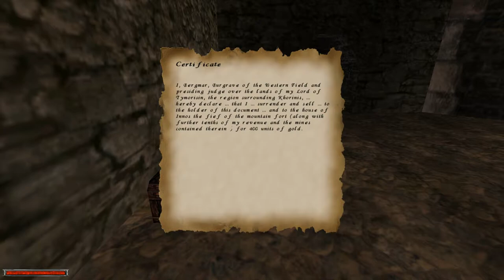Gothic / Part 42 / No Commentary PC Gameplay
Old Nerd's Nostalgic Gameplay - No Commentary Walkthrough PC 1080p
Title ▪ Gothic
Part 42 ▪ Focus in the Mountain Fort
Controls ▪ Keyboard only ⌨ (Classic)

Gothic is a fantasy-themed single-player action role-playing video game for Microsoft Windows developed by the German company Piranha Bytes.
Gothic was well received by critics. Reviewers credited the game for its story, complex interaction with other in-game characters, and graphics, but criticized it for the difficult control scheme and high system requirements.
On December 13, 2019 a playable prototype demo of a remake was released by THQ Nordic. The game is developed by THQ Nordic Barcelona. The demo can be downloaded on Steam by users that own a game from Piranha Bytes.

The main character must complete quests and slay wild animals and monsters to earn skill points, which are used to increase basic attributes, improve skills, and learn trades. They are spent by finding the appropriate teacher. Several skills have only one "level" (Sneaking, Acrobatics), while the fighting skills (one-handed weapons, two-handed weapons, bows and crossbows) have two proficiency levels. If the Hero chooses to be a Mage (or joins the Swamp Camp), he will be able to learn Circles of Magic; of which there are 6. The main attributes are increased in 1 or 5 point increments, starting at 10 and capping off at 100. The cap can be surpassed with the use of potions.

The game places a special focus on the interactivity of the environment. For example, hunting wild animals can earn the player raw meat. This heals damage and can be sold. However, by using a stove or frying pan, the player may also choose to turn this into grilled meat, which heals much more effectively. Similarly, most of the activities other characters can be seen doing (playing musical instruments, stirring soup pots, urinating etc.) can be done by the main character as well (although with the exception of forging weapons these activities have little bearing on the game).

The player can choose which camp to join, although quests get increasingly linear and the distinctions between different factions wane in the latter parts of the game. The major difference is that Swamp Camp members cannot become mages, because they are limited to 4 magic circles (out of 6). However, they gain access to magic earlier.